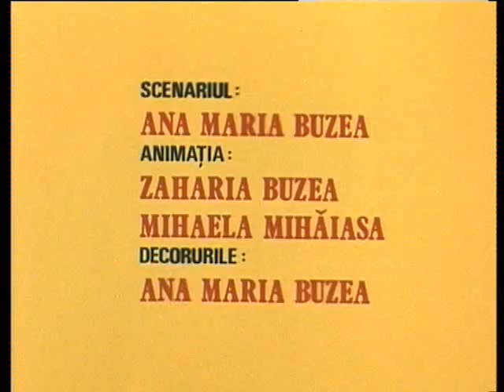Peripeţiile lui Ionuţ - Ep10: Adunarea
Peripeţiile lui Ionuţ - Episodul 10: Adunarea

Gen: Desene animate pentru copii
Anul: 1983
Ţara: România
Regia: Ana Maria Buzea
Producţia: Animafilm